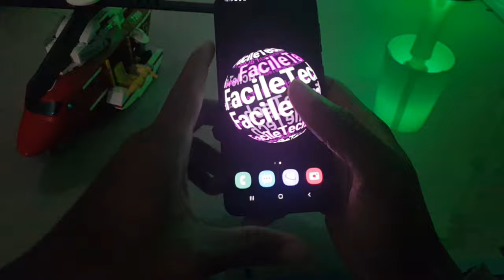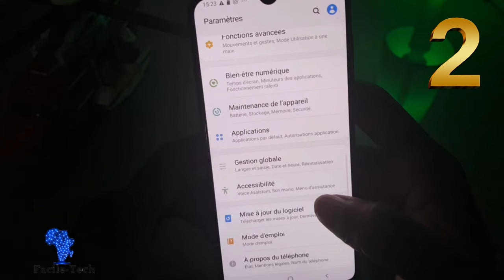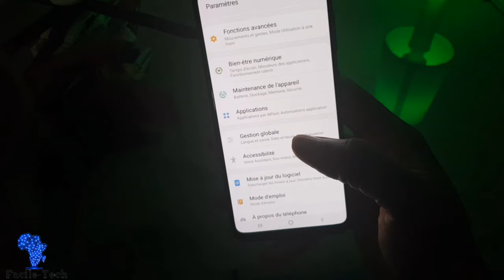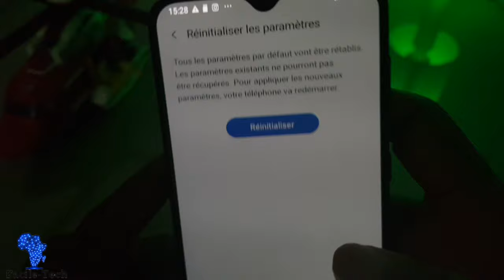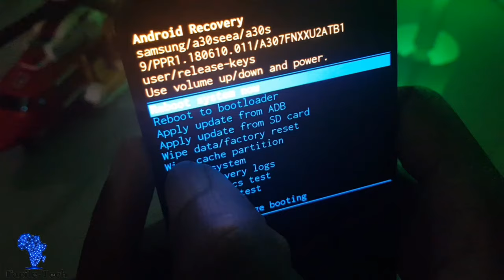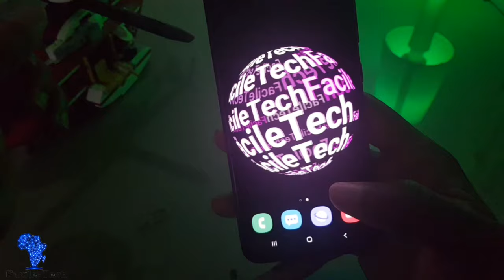Comment régler le problème erreur Caméra et échec appareil photo